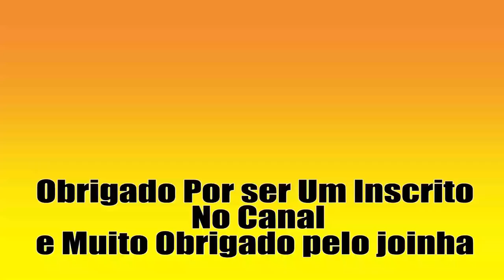Broca Chata Self Cut Speed para Madeira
Na compra de Duas ferramentas, você  ganha duas baterias um carregador mais uma Bolsa
Ferramentas que fazem parte do Kombo
Furadeira Parafusadeira A Bateria  Impact 18v Gsb 180-li Bosch
Martelete A Bateria Sds Plus À Bateria 18v Gbh 180-li
Esmerilhadeira A Bateria Bosch GWS 18 V LI
Serra circular A Bateria Bosch GKS 18V-57
Plaina A Bateria GHO 18v -li BOSCH
Aspirador A Bateria GAS 18v -1 Bosch
Serra sabre A Bateria GSA 18v-LI Bosch
Lixadeira Oscilante A Bateria GSS 18v 10 Bosch
Chave de Impacto A Bateria GDX 180 Li Bosch
Lanterna A Bateria GLI 18v 1900 Bosch

Av das Américas 17701 loja H recreio dos bandeirantes.                                         Contato 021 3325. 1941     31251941

Curso de Pintura em Algodão
CURSO DE PORTA DE CORRER EMBUTIDA NO DRYWALL